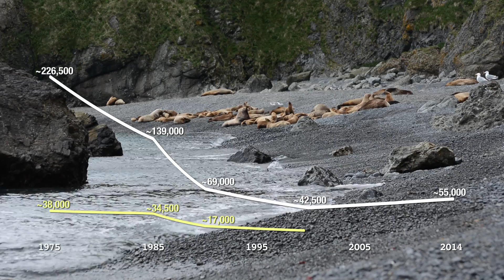Investigating Steller Sea Lion Populations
Join scientists on a research vessel to western Aleutian Islands—closer to Russia than mainland Alaska. Here, they investigate what’s going on with endangered Steller sea lions, some populations of which are declining, while others are thriving.